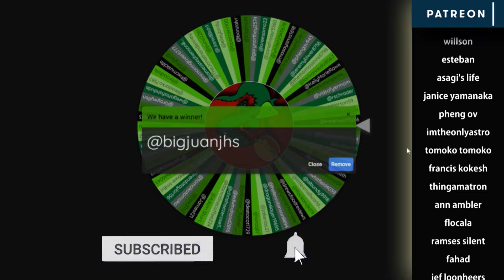Octopus Balls & Lemon Jalapeño McNuggets and Smokehouse Hot Sauces | with Aaron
We got a chance to try the latest McNugget sauces: Takoyaki Mayo & Lemon Jalapeño. As well as a bunch of hot sauces sent to us by Vasyear.
Here are the 3 winners of the latest Shaka Shaka draw.
If you see your name listed here please contact me on your preferred social media with an address where I can send your prize as explained in the previous video (links below).
1) bigjuanjhs
2) rschrader
3) budzen13
Thanks to everyone for playing. More coming soon.

00:00 Intro
01:58 Takoyaki McNuggets
03:01 Lemon Jalapeno McNuggets
04:36 Garlic Hot Sauce
06:17 Habanero Hot Sauce
06:58 Extreme Habanero Hot Sauce
07:58 Citrus Mango Ghost Pepper Hot Sauce
09:05 Whisky Jalapeno Hot Sauce
10:15 Chipotle Hot Sauce
11:16 Favourites
12:25 Final Remarks
13:13 Shaka Shaka Draw Winners